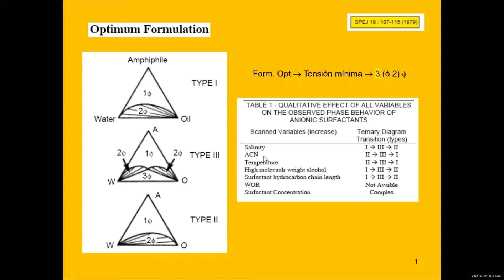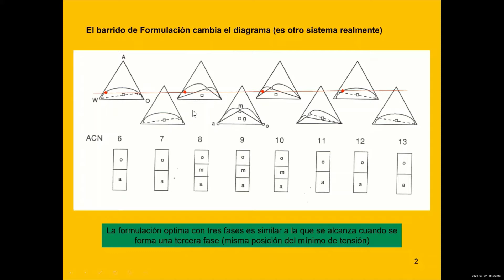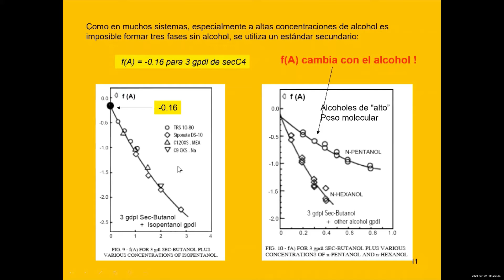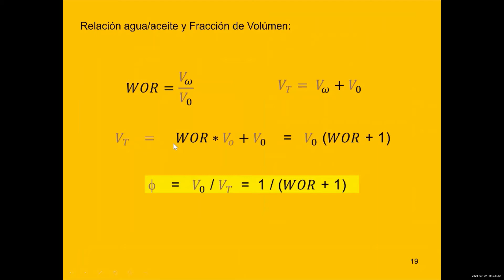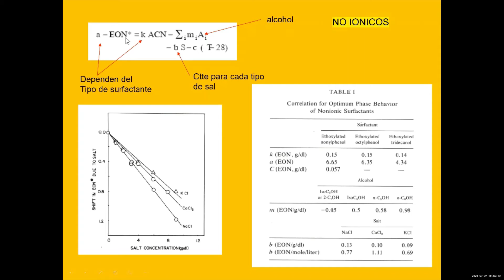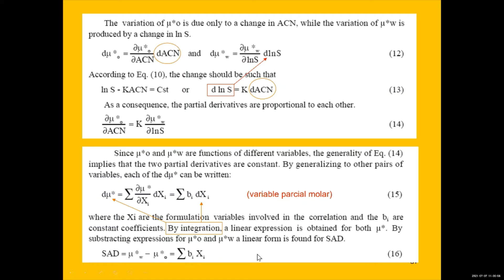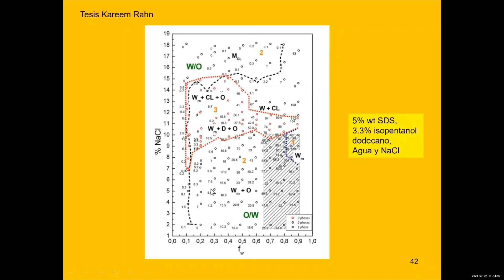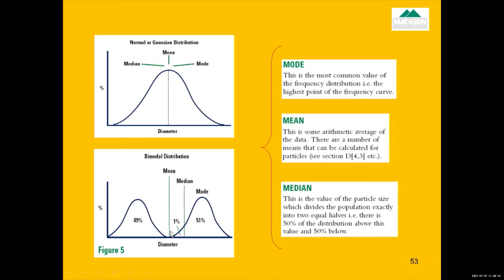LA EXISTENCIA DE UNA FORMULACION "OPTIMA"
Teoría de Formulación Optima y el Surfactant Affinity Difference (SAD). Trabajos iniciales de Jean Louis Salager y el grupo FIRP-ULA. Aplicaciones prácticas de las propiedades extensivas de la Energía Libre.